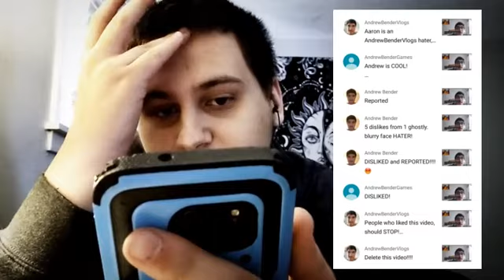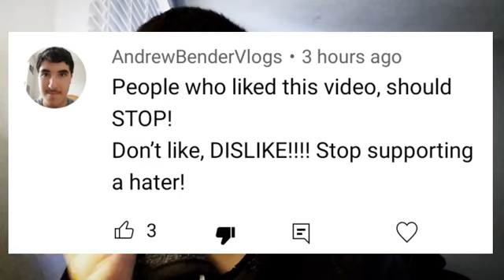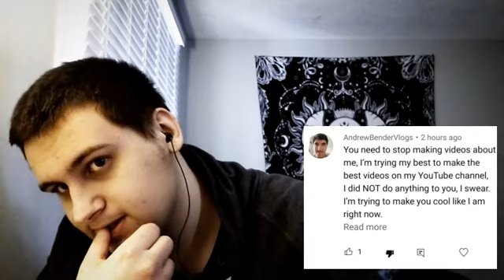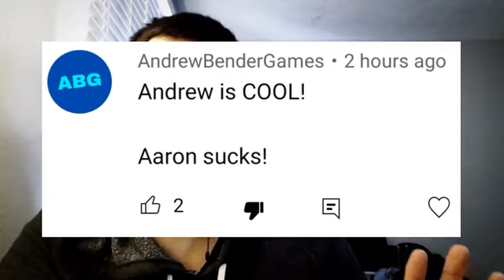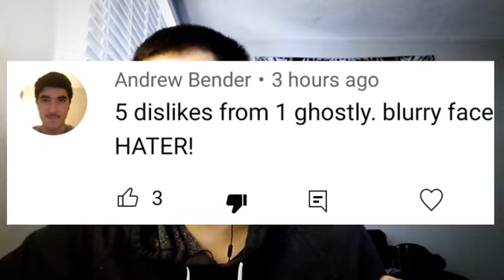Addressing AndrewBenderVlogs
Bro stop lying to me